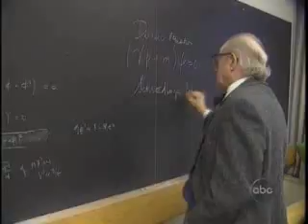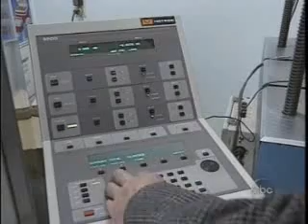Fusione Fredda: la cella di patterson a nickel e acqua normale 4di4.flv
Quarta ed ultima dell'intervista che la televisione USA "ABC" fece a James Patterson nel 1996 per descrivere la sua cella a Fusione Fredda (Cold Fusion). La cella era composta da mini sferette in Nichel e palladio immerse in elettrolita a base di semplice acqua.